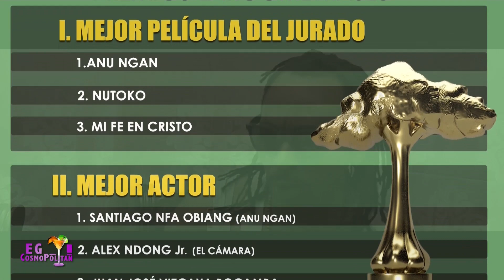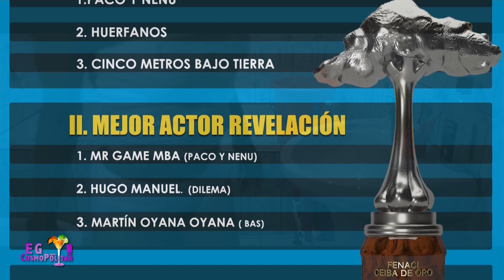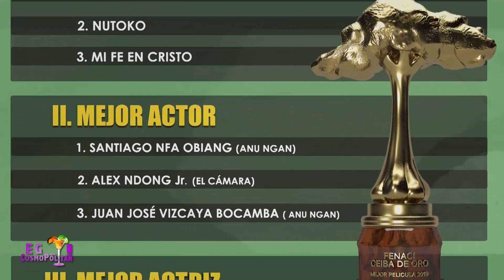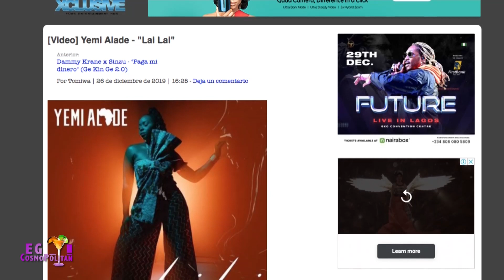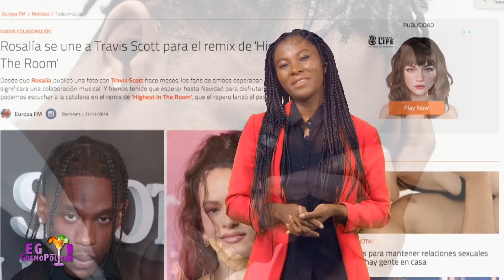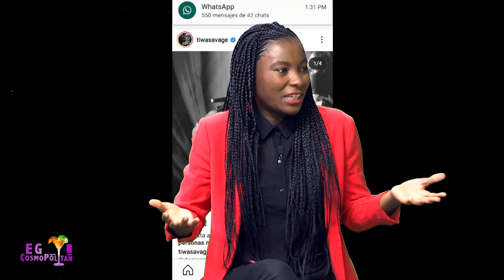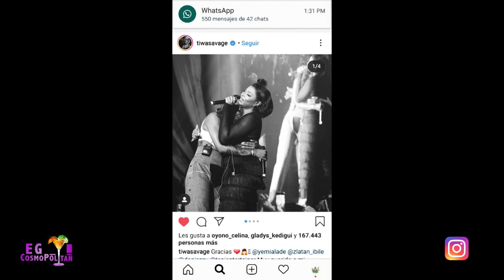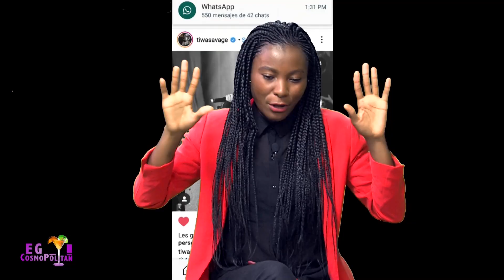EG Cosmopolitan entrevista a la miss Malabo 2019 djanet Ortiz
Direccion: Marina Becheng

Subdireccion: Arsenio Bilete
Presentacion:  Sandra Bueciobio Siosá
Colaboradoras: Marina, Sara, Cindi
Realizacion: Raimundo Abaga, Lorenzo Obiang
Editor: Bantumy
Grafista: Raimundo Nguema